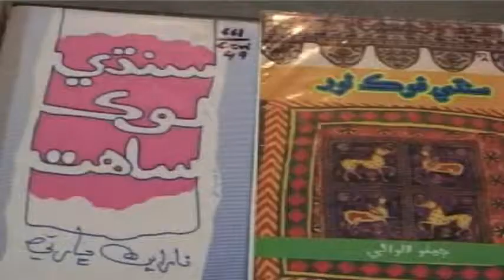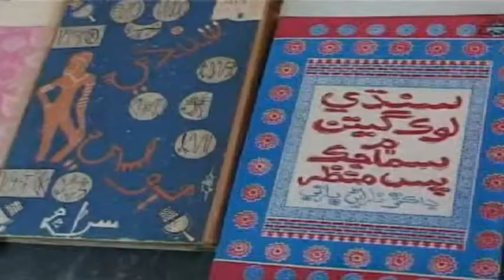Pritam Varyani About Folklore Docu 3 Part-1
Pritam Varyani About Folk Lore Sindhology